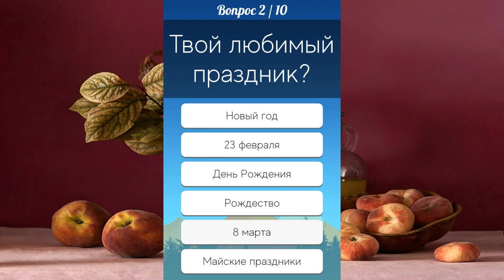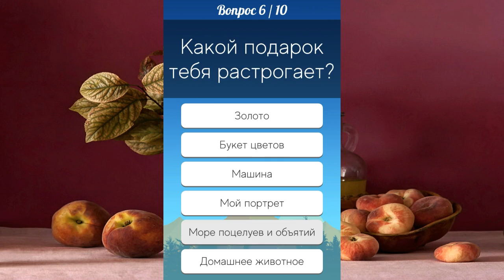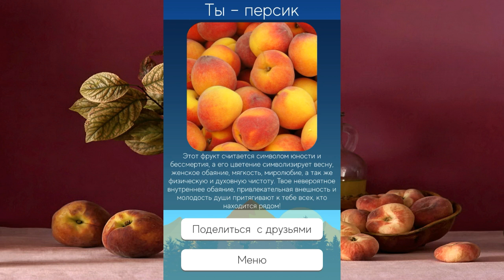Какой ты фрукт. CHALLENGE.mp3